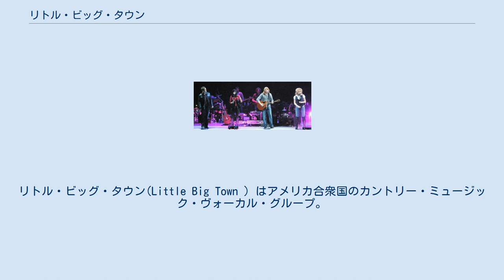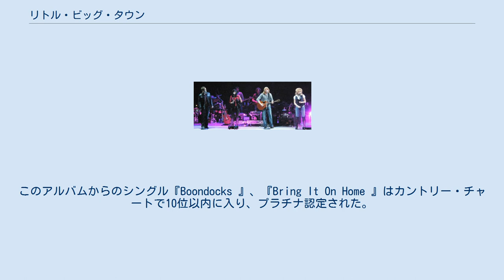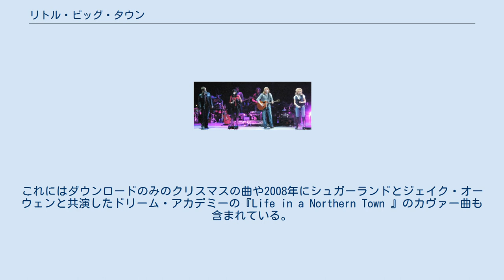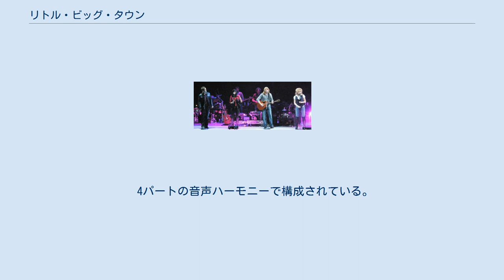リトル・ビッグ・タウン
リトル・ビッグ・タウン(Little Big Town ) はアメリカ合衆国のカントリー・ミュージック・ヴォーカル・グループ。
1998年、カレン・フェアチャイルド、キンバリー・シュラプマン、ジミ・ウエストブルック、フィリップ・スウィートの4名で結成された。
カルテット形式で、4パートに分かれてハーモニーを形成し、4人が交互にリード・シンガーを担当する。
ウエストブルックとスウィートはリズムギターも演奏する。
 マーキュリー・ナッシュビル・レコードとレコーディング契約を結んだがシングルもアルバムも発表されず、2002年、モニュメント・レコードからセルフタイトル・アルバム『Little Big Town 』を発表した。
このアルバムから2枚のシングルが発表されたが、あまりヒットせずにレーベルを離れた。
2005年頃、クリント・ブラック所有のレーベルであるエクイティ・ミュージック・グループと契約し、同年、彼らにとって2枚目のアルバム『The Road to Here 』を発表した。
このアルバムからのシングル『Boondocks 』、『Bring It On Home 』はカントリー・チャートで10位以内に入り、プラチナ認定された。
2007年、3枚目のアルバム『A Place to Land 』が発表され、このアルバムからの最初のシングル『I'm with the Band 』はカントリー・チャートで40位以内に入った。
その後間もなく、『A Place to Land 』の権利と共にキャピトル・レコード・ナッシュビルに移籍し、シングル『Fine Line 』、『Good Lord Willing 』を発表した。
2010年、アルバム『The Reason Why 』が発表され、このアルバムからのシングル『Little White Church 』は10位以内に入り、2012年のアルバム『Tornado 』からのシングル『Pontoon 』で初めて第1位となった。
 これまで『ビルボード』誌のカントリー・チャートで14曲がランクインしている。
これにはダウンロードのみのクリスマスの曲や2008年にシュガーランドとジェイク・オーウェンと共演したドリーム・アカデミーの『Life in a Northern Town 』のカヴァー曲も含まれている。
 1990年代中期、カレンはクリスチャン・ヴォーカル・グループのトゥルースでリード・シンガーとして活動していた。
またポイント・オブ・グレイスのリー・カピリノとのデュオであるカレンリーでも活動しており、シングル『Save it For a Rainy Day 』と『This Love Has 』を発表した。
1987年、アラバマ州のサムフォード大学に在学中、キンバリー・ローズとカレン・フェアチャイルドが出会った。
その後2人はテネシー州ナッシュビルに転居し、共に音楽活動を始めた。
1998年、フェアチャイルドの当時の夫の友人ジミ・ウエストブルックが彼女達の活動に参加した。
3人はトリオとして活動を始め、後にカントリー・ポップ・グループのラスカル・フラッツを結成することとなるゲイリー・ラヴォックス、ジョン・ダン・ルーニーと演奏していた。
1999年頃、フィリップ・スウィートが4人目のメンバーとして参加し、グループにリトル・ビッグ・タウンという名が付けられた。
 2006年5月31日、カレン・フェアチャイルドとジミ・ウエストブルックが結婚したが、2ヶ月間公表されなかった。
2010年3月5日、ナッシュビルで息子イライジャ・ディラン・ウエストブルックをもうけた。
 2006年11月28日、キンバリー・ローズとスティーブン・シュラプマンが結婚し、2007年7月27日、娘デイジー・パール・シュラプマンをもうけた。
現在キンバリーは夫のシュラプマンの姓を名乗っている。
これ以前にキンバリーはバンドの弁護士であったスティーヴン・ローズと結婚していたが、2005年にローズは心臓発作で亡くなっている。
 2007年3月30日、フィリップ・スウィートと自営のスタイリストであるレベッカ・アーサーが結婚した。
2007年12月27日、ナッシュビルのバプティスト病院で娘ペネロピ・ジェーン・スウィートが生まれた。
 4パートの音声ハーモニーで構成されている。
他の多くのヴォーカル・...